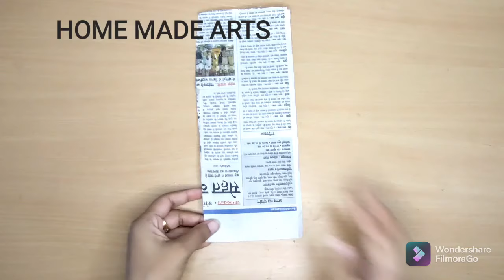Desk organiser | Newspaper craft | best out of waste craft idea | recycle newspaper